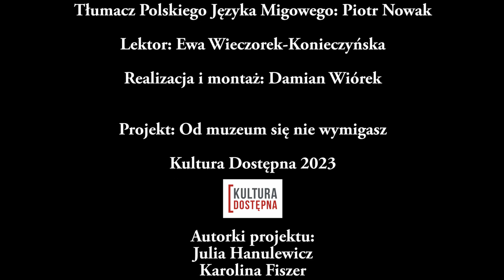Od rośliny do tkaniny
Projekt: "Od muzeum się nie wymigasz"
Kultura Dostępna 2023

Opracowanie: Julia Hanulewicz
Tłumacz Polskiego Języka Migowego: Piotr Nowak
Lektor: Ewa Wieczorek-Konieczyńska
Realizacja i montaż filmu: Damian Wiórek

Autorki projektu:
Julia Hanulewicz
Karolina Fiszer

oraz
Samorządu Województwa Wielkopolskiego

Copyright by Muzeum Narodowe Rolnictwa i Przemysłu Rolno-Spożywczego w Szreniawie